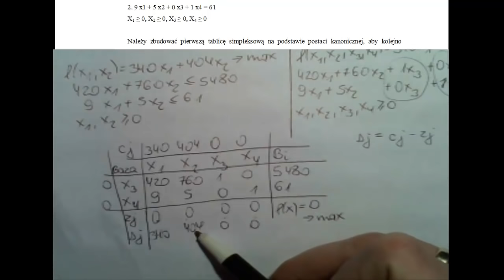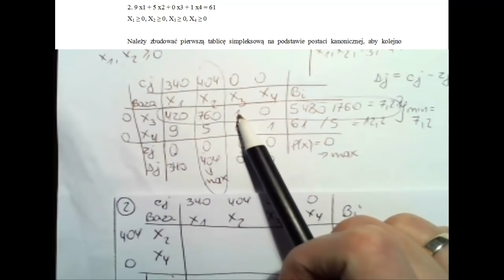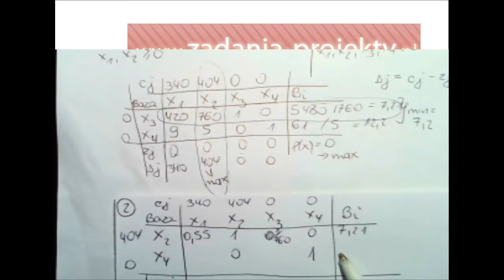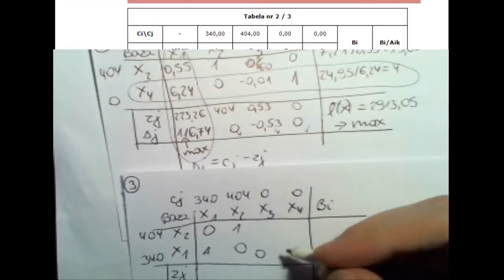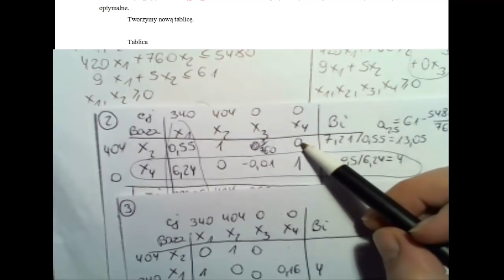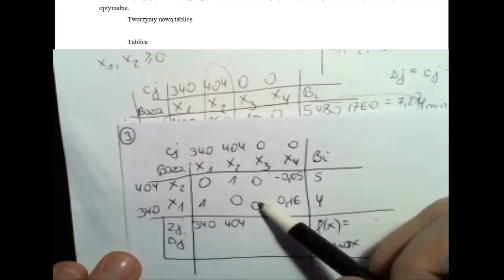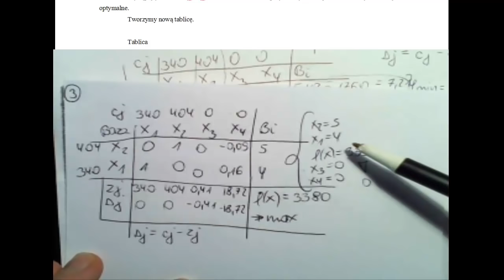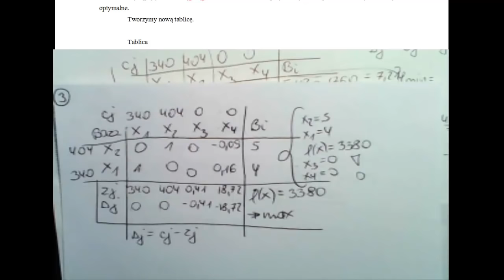Metoda simpleks - ręcznie + iteracje i obliczenia na papierze - maksymalizacja funkcji celu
Film jest pomocą dla studentów, którzy nie do końca rozumieją simpleks w wersji "ręcznej". :)
Nie zawsze jestem w stanie dobrze wyjaśnić zagadnienia, ale proszę wysłuchać całego nagrania - raz, a może 2 razy.

Mam świadomość, że to dość nietypowy sposób rozwiązywania zadania.

na co należy zwrócić uwagę w przypadku minimalizacji funkcji celu, ale umieszczę to dodatkowo na górze opisu tego filmu na maksymalizację. :) Przy minimalizacji: - zmienia się kryterium szukania kolumny kluczowej, jak i sprawdzenie wskaźników optymalności delta (j) na przeciwne. Nie zmienia się sposób tworzenia nowej tabeli simpleks i sposób szukania wiersza kluczowego. - co do wiersza "delta j": jeśli występują same wartości nieujemne (dodatnie i zerowe), co oznacza przy minimalizacji, że to rozwiązanie jest optymalne. Dodatkowo dla porównania: - jeśli występują same wartości niedodatnie (ujemne i zerowe), co oznacza przy maksymalizacji, że to rozwiązanie jest optymalne; - przy wybieraniu kolumny kluczowej (ona wskazuje zmienną, która wyjdzie z dotychczasowej bazy) - niezależnie, czy funkcja dąży do max, czy do min - zawsze szukamy najmniejszą wartość spośród ilorazów, ale co ważne - tylko dodatnich!

Film ma już 2 lata, ale mam nadzieję, że jest nadal aktualny w sposobie omówienia simpleksu!